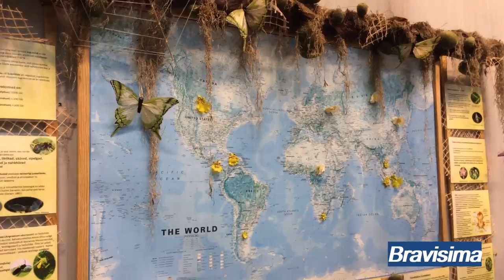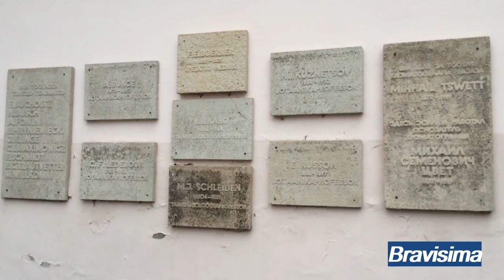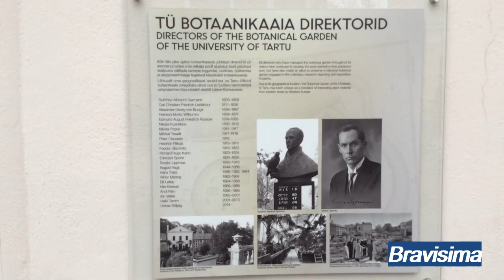Ботанический сад в Тарту, Эстония Botanic garden in Tartu, Estonia